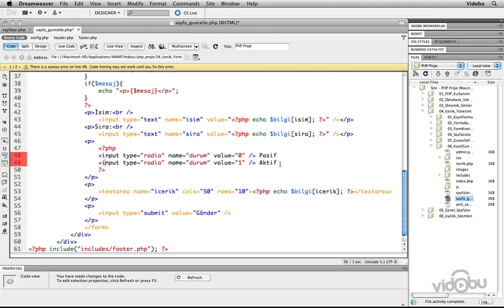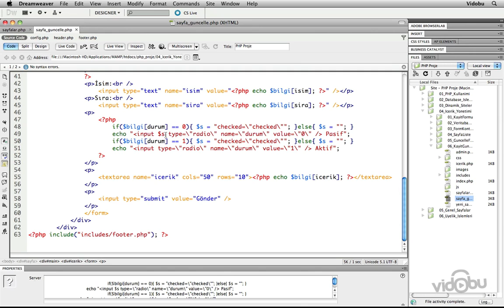29 Güncelle formunun oluşturulması | PHP Öğreniyorum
Arkadaşlar biz sizin php öğrenmeniz için hazırlanan eğitim setini sunduk lütfen birşeyler öğrenmek istiyorsanız bütün seriyi izleyin inanın size çok fayda sağlıyacaktır.